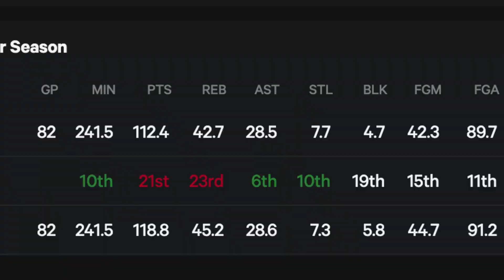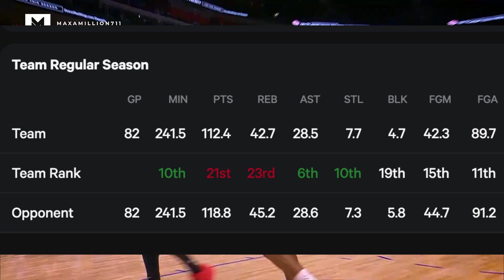Are Raptors Good Enough to Compete in the East?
In Today's video I will tell you where the raptors stack up in the nba and if they can win out east in the nba